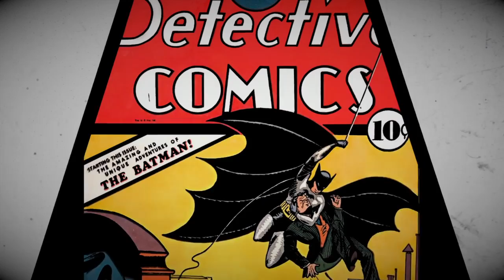Batman_Episode 1 Opening ps4 バットマン紙芝居 カッコいい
北米ストア25ドルで配信されてるソフト